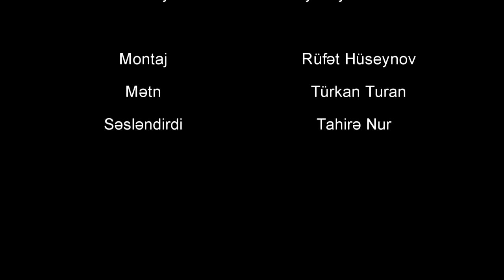Xocalida zorlanan qizin feryadi